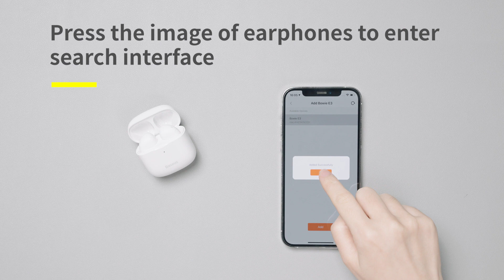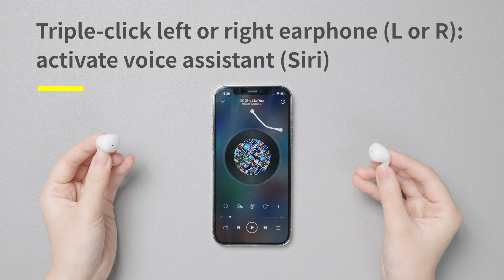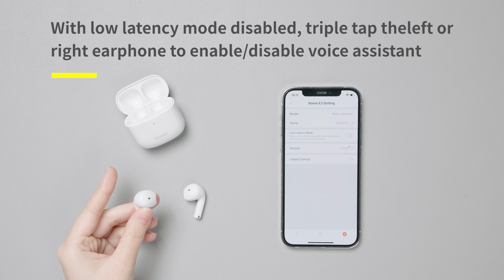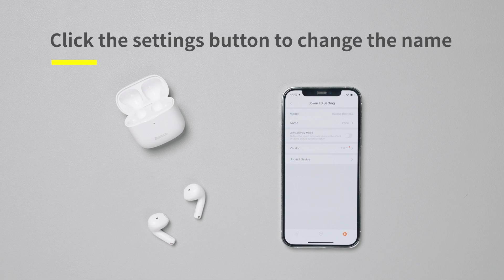Baseus Bowie E3 True Wireless Earphones Operation Instruction